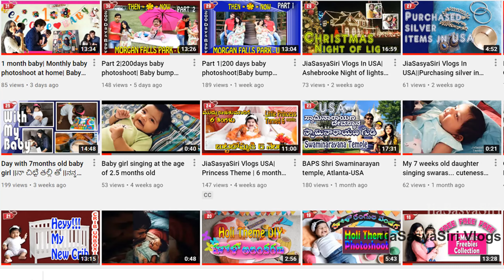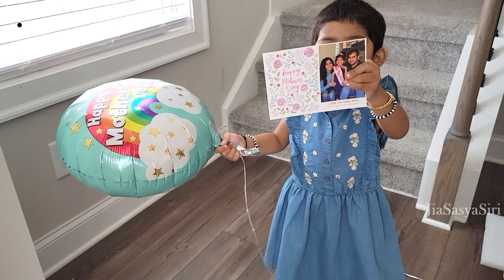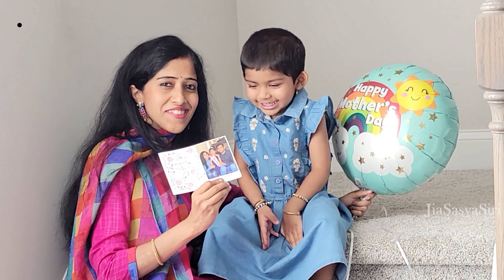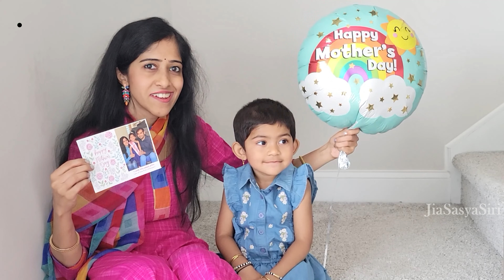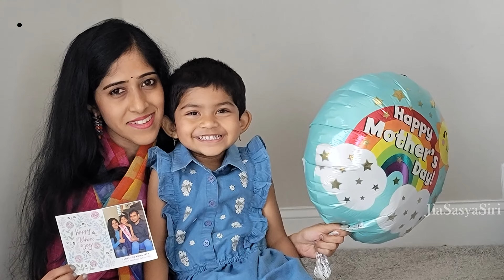Mothers Day 2023 Special